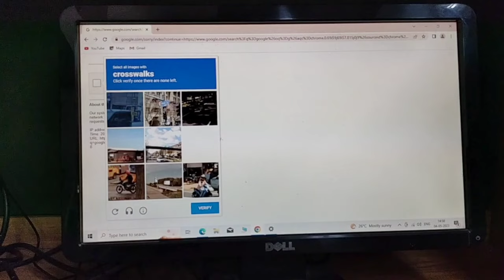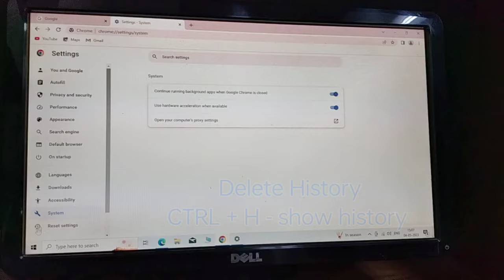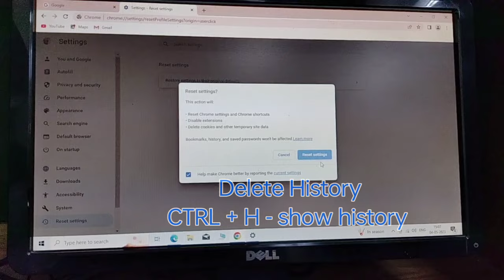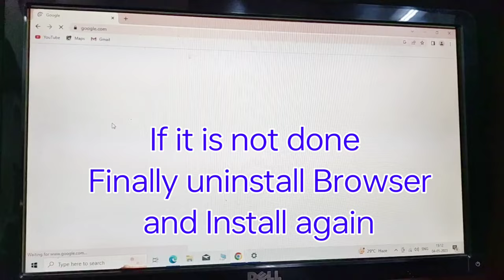I am not Robot captcha Verification during opening Google or any website. GOOGLE CHROME CAPTCHA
About this page Google Chrome Captcha verification every time problem and solution
Our system have detected unusual traffic on you computer network.
This page in cheks if it is really you and not a robot,
Why before opening Google or any website Google Chrome asking captcha verification like Crosswalks, bycycle, Traffic lights , buses , car, etc
image verification in Google Chrome and it's solution
how to solve I m not Robot Verification every time
How to solve I'm not Robot and image verification
solution of google chrome unusual traffic  captcha verification